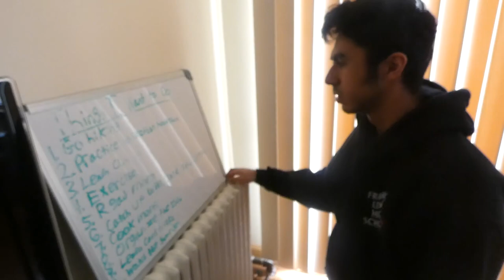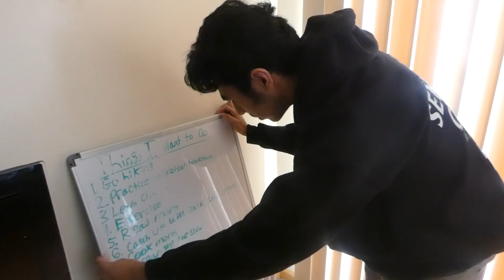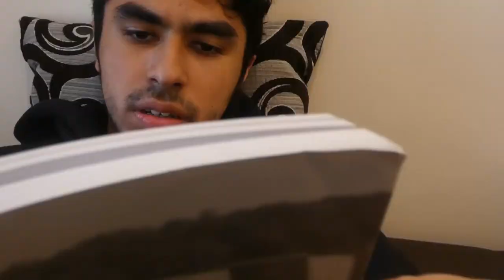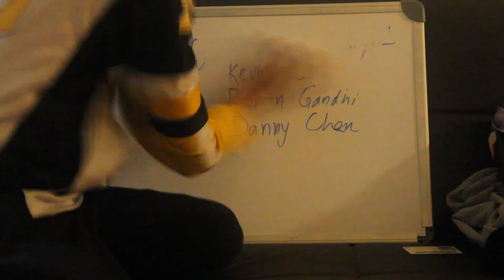Lightbulb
Working for the week. We've all been there; this is our livelihood. Just don't forget to actually live a little! This is a story of how lifelong fulfillment gives a young man the lightbulb idea he needs to succeed.

Directed by: Kamal Rahyab and Steven Zhang
Story by: Kamal Rahyab and Steven Zhang
Starring: Kamal Rahyab, Danny Chen, Rohan Ghandi and Kevin Schwab
Directors of Photography: Steven Zhang and Danny Chen
Stunts by: Rohan Ghandi
Edited by: Steven Zhang

Tripolarity Productions is a filmmaking division started by 3 students, Kamal Rahyab, Steven Zhang and Danny Chen, who found their lightbulb idea in film. This is our first of many films. Please tell us what you think. Constructive criticism is definitely welcome. Enjoy!